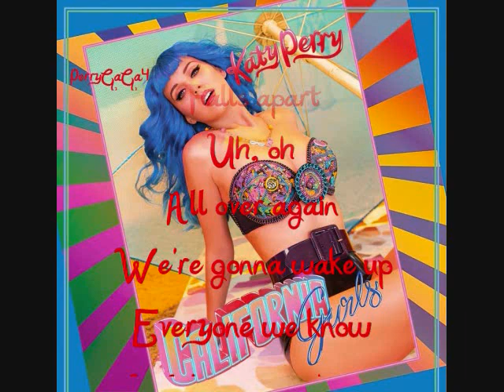Breakout (Katy Perry's Unedited Song With Lyrics In Screen) - Katy Perry - HD